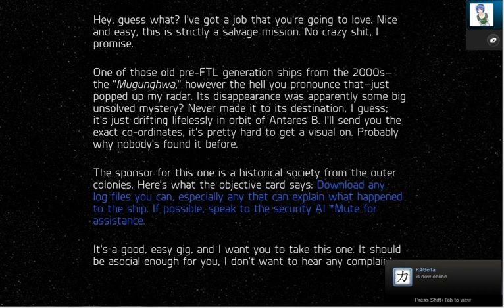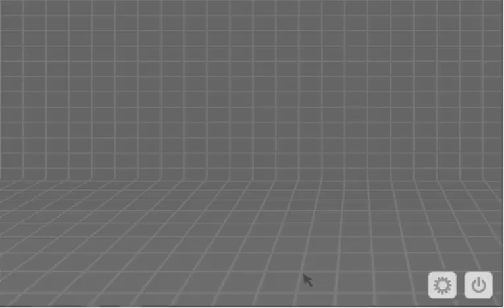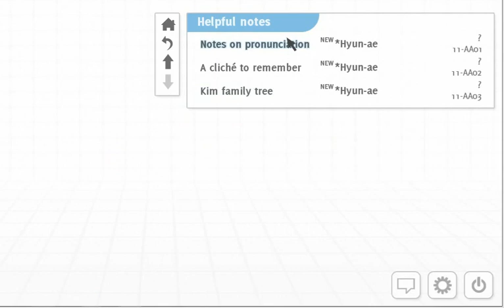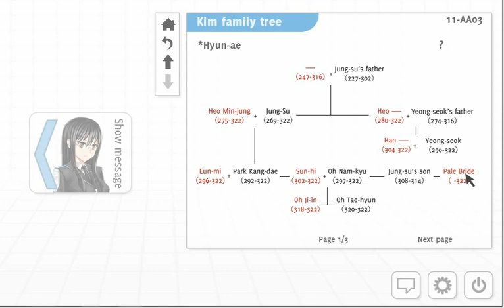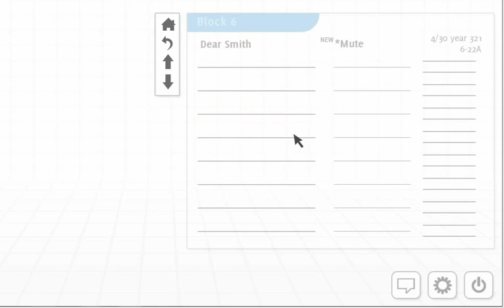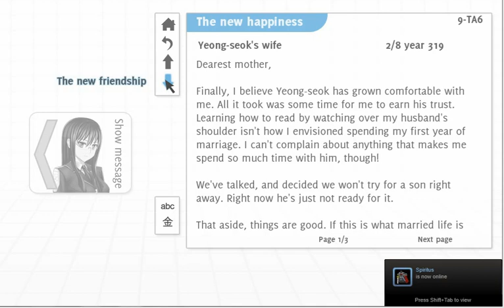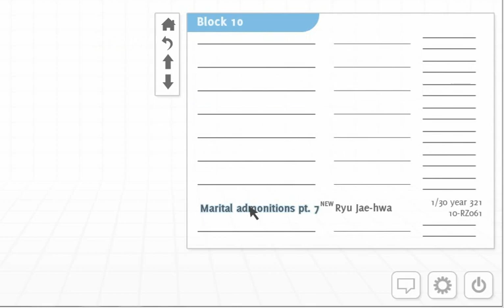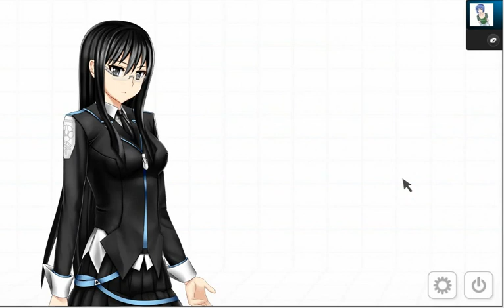Analogue: a Hate Story 01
New project! Another visual novel game. Mike's here for the ride again, but show a little love to Joe Palmer (look for "captainface" on DA, or "Alwyn2112" here on Youtube.), who found this gem for us.

I am a forensic investigator sent to retrieve the data logs of an old Korean colony ship. I have to work with the ship's AI to extract the logs from the computer. But the AI I find is not the one I was told would be there...